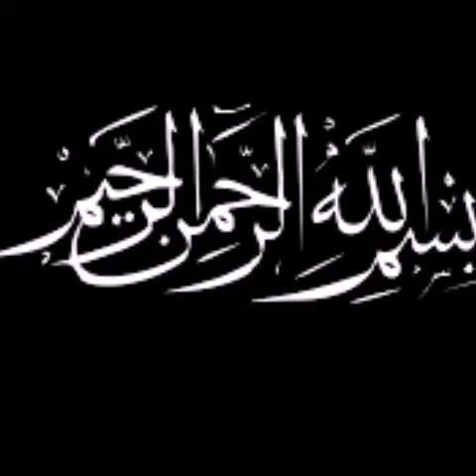خلاصہ6th پارہ ( سورة النساء و سورة المائدہ)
In 6th para there is narration about nation bani Israel, hazrat esa a.h, lawaful and unlawful things